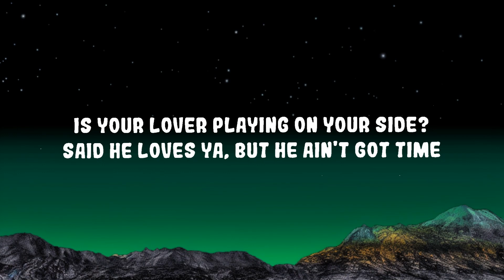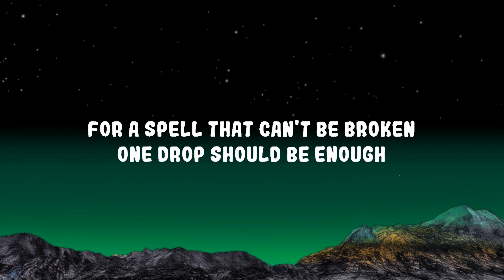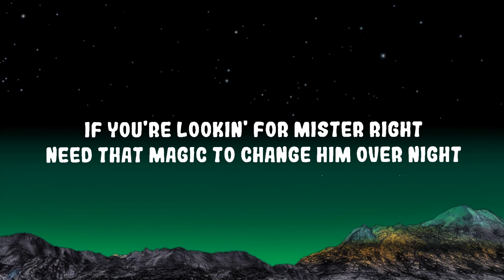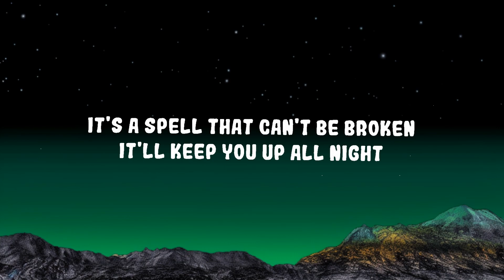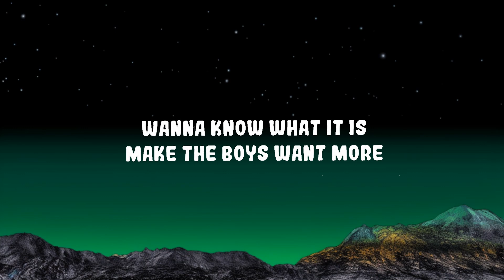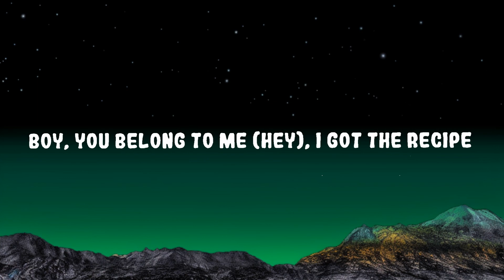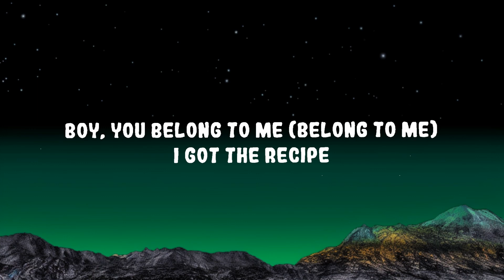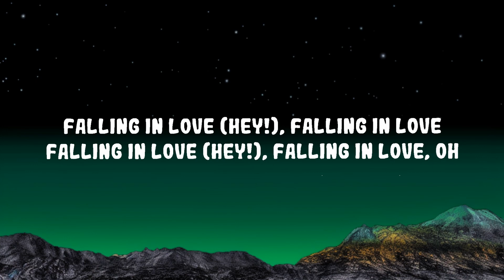Little Mix - Black Magic Lyrics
(Lyrics):
[Intro: Leigh-Anne]

[Verse 1: Perrie, Jade, All]
Said he loves ya, but he ain't got time
Here's the answer, come and get it
At a knocked down price (Hey!)
Full of honey just to make him sweet
Crystal balling just to help him see
What he's been missing, so come and get it
While you've still got time (Hey!)

[Chorus: All, Jade]
Take a sip from my secret potion, I'll make you fall in love
For a spell that can't be broken, one drop should be enough
Boy, you belong to me, I got the recipe
And it's called black magic (And it's called black magic, yeah)
Take a sip from my secret potion, one taste and you'll be mine
It's a spell that can't be broken, it'll keep you up all night

[Verse 2: Jesy, All]
If you're lookin' for Mister Right
Need that magic to change him over night

[Chorus: All, Jade, Jesy, Jade & Perrie]
It's a spell that can't be broken, it'll keep you up all night (All night)
And it's called black magic (And it's called black magic)

[Bridge: Leigh-Anne, Jade]
All the girls on the block knocking at my door (I got the recipe)
Wanna know what it is, make the boys want more (Now you belong to me)

[Breakdown: Leigh-Anne, All, Leigh-Anne & Perrie]
Boy, you belong to me (Hey), I got the recipe
And it's called, and it's called (And it's called black magic)
And it's called black magic, woah

[Chorus: All, Leigh-Anne, Jade]
Take a sip from my secret potion, one taste and you'll be mine (Be mine)
It's a spell that can't be broken, it'll keep you up all night (Oh-oh)
Boy, you belong to me (Belong to me), I got the recipe
And it's called black magic (And it's called, and it's called black magic)